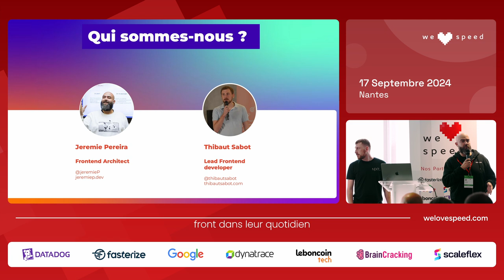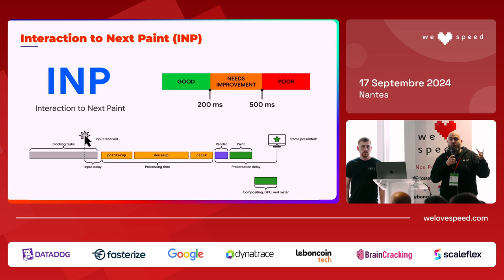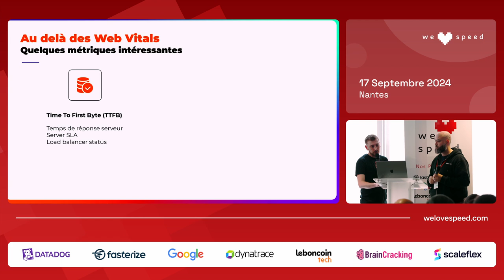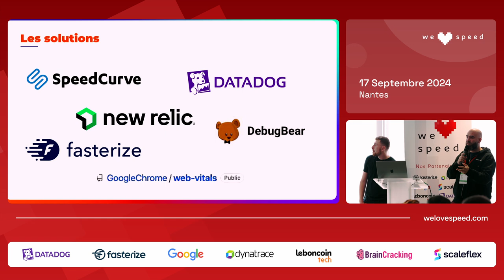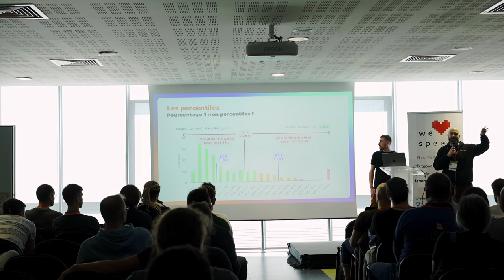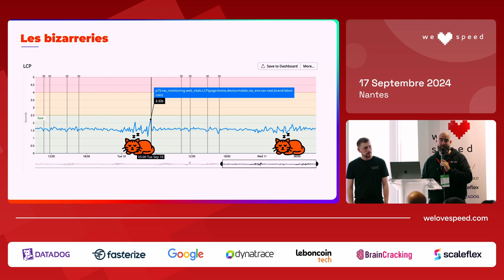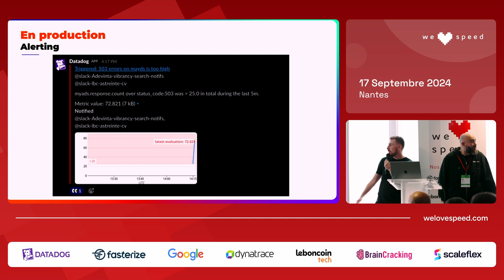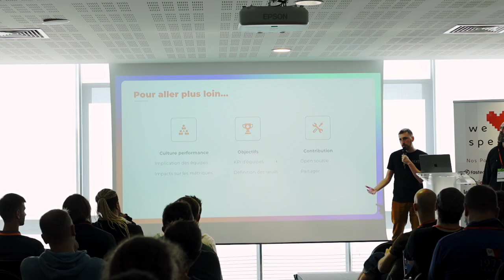Performance Monitoring : Quoi et comment mesurer ? — Thibaut Sabot & Jeremie Pereira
Nous savons qu’un site performant offre de nombreux avantages, mais comment pouvons-nous savoir qu’il l’est ? Nous aborderons les indicateurs de performance à mesurer, comment le faire et qu’est-ce que cela représente concrètement. Grâce à notre expérience sur leboncoin, nous sommes armés pour s’assurer que notre site reste toujours au top !

Par  Présenté par Thibaut Sabot (@thibautsabot1146 ) Lead Frontend developer, leboncoin et  Jeremie Pereira (@JeremiePEREIRA-uc7ld ) Frontend, leboncoinTech